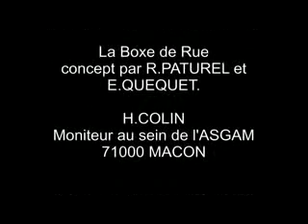Boxe de Rue 3.mp4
ADAC Boxe de Rue ASGAM